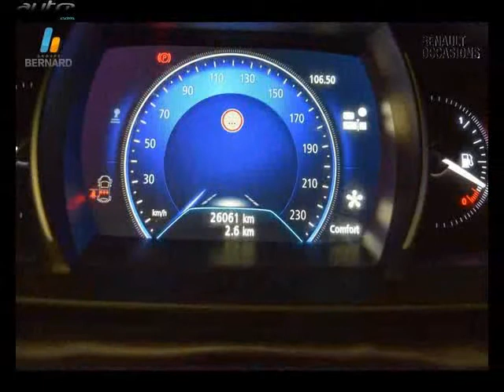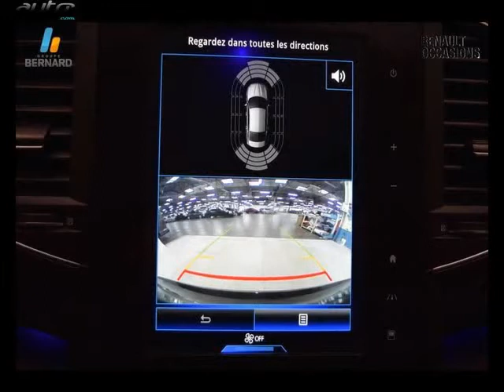Renault talisman occasion visible à Morteau présentée par Renault morteau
Cette Renault talisman occasion disponible à Morteau dans le 25 est mise en vente par Renault morteau - 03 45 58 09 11 - tous les détails sont